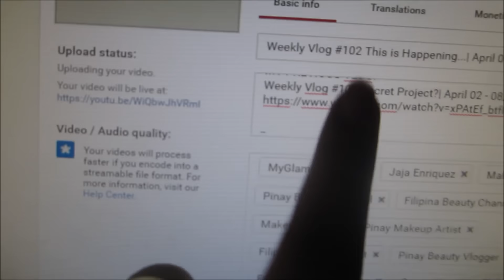Vlog #103 Ready Na Mag-baby?! | April 16-22, 2016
Hi gorgeous! Jaja here! I used to work in a corporate world until I decided to change my career. Now I'm a professional makeup artist and a salon owner. Please join my day to day experiences in this journey called LIFE. :)

Want to visit my salon? :) I would be delighted to meet you!
Cut & Fix International Pag-asa Branch

MY PREVIOUS VLOG:
Weekly Vlog #102 This is Happening...| April 09 - 15, 2016

xoxo,

Jaja Enriquez
TGC Makeup Professional Makeup Artist